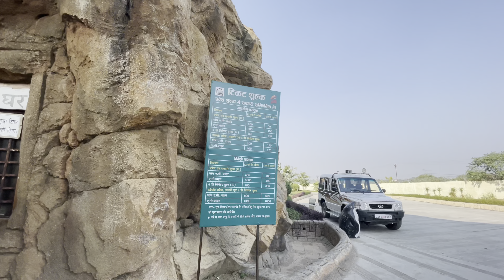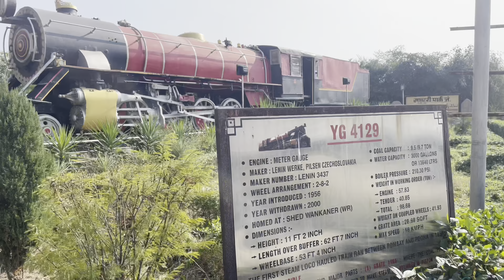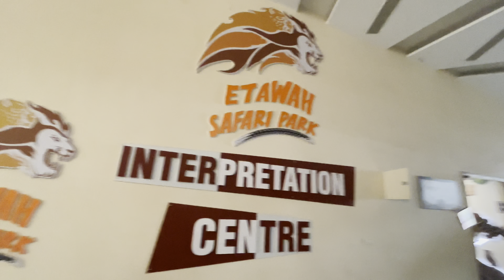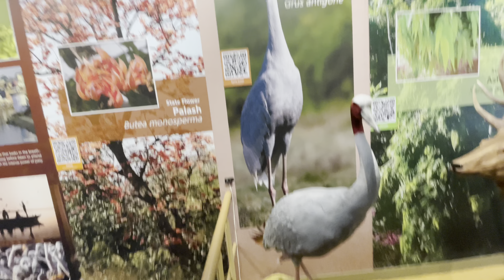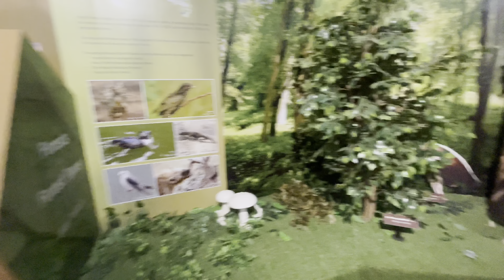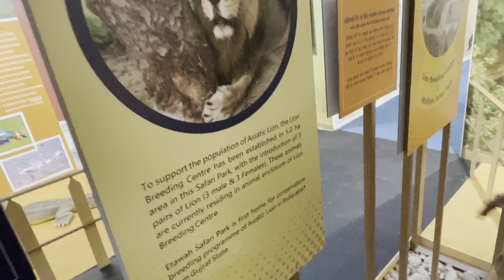Etawah Lion Safari🦁/Family masti/SasuralPart2#vlogs#trending#entertainment#travel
Hello everyone enjoy the vlog.